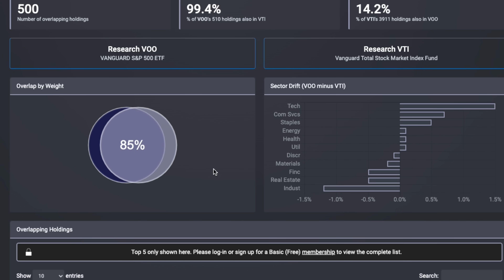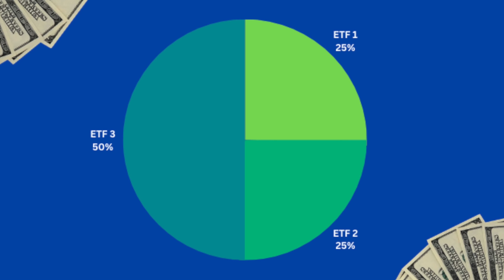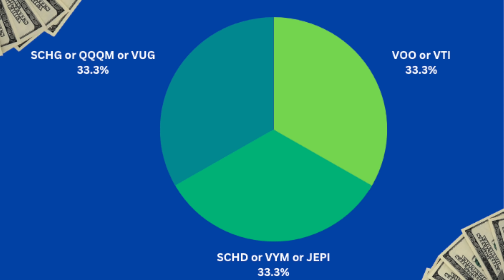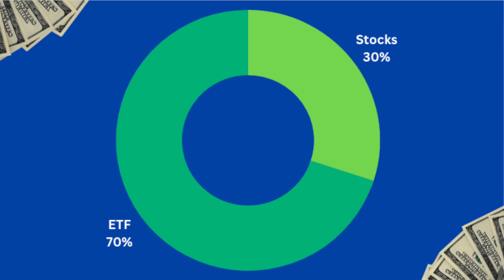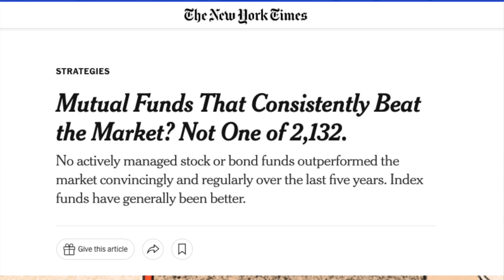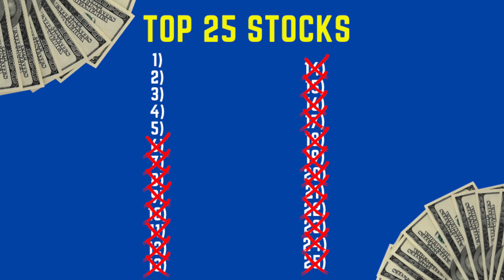ULTIMATE Investing Portfolio: Best Amount of ETFs & Stocks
Finance Professor Explains the total number of ETFs and individual company stock to hold for a solid investing portfolio. This video is great for investing beginners and also for those who want to build that long term wealth and reach financial freedom FAST! S&P 500 and SCHD are still my top 2 ETFs.